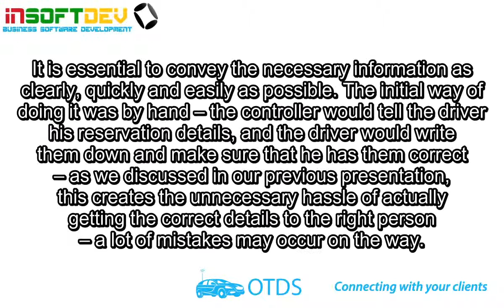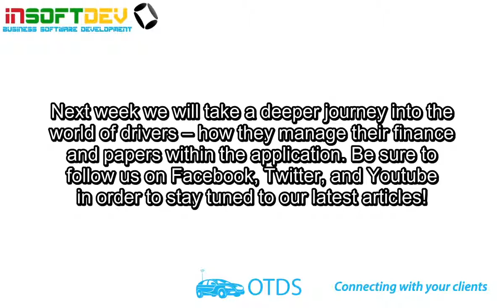OTDS - 2.How to manage your fleet -- organizing drivers in your system: the right way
The second presentation for our series of the OTDS - online taxi dispatch system.

Check out how to efficiently manage your drivers with as little effort as possible.